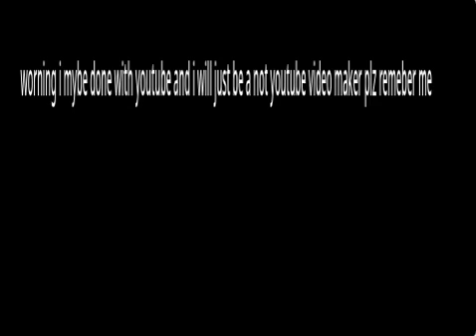IM STELL BYE